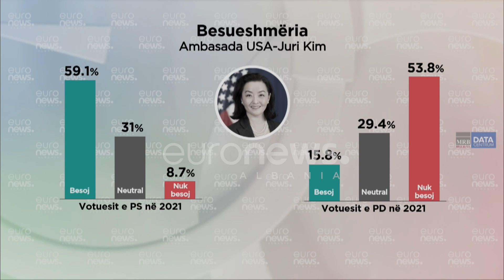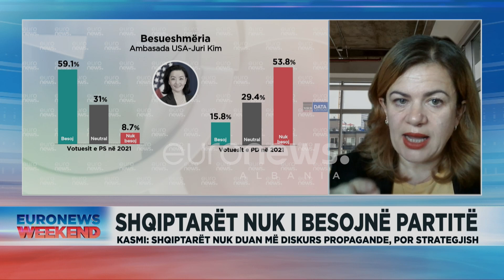Brikena Kasmi: Shqiptarët nuk duan më diskurs propagande, por strategji